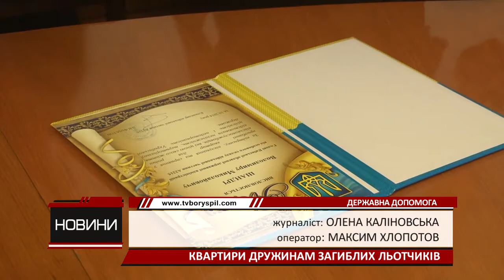Дружини загиблих льотчиків отримали квартири у Борисполі